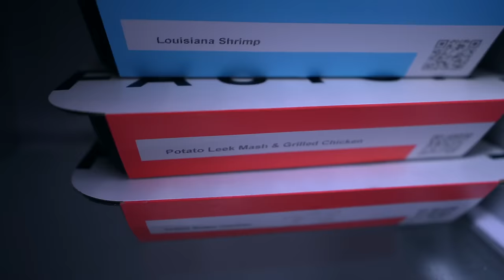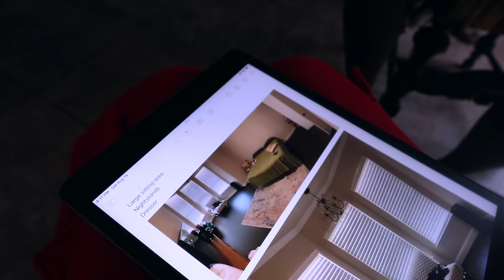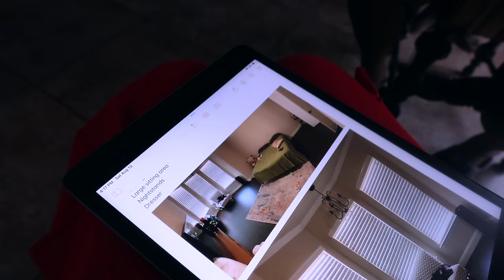My First Interior Design Client + Candle Making + Going Out & More | Mom Diaries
Snap: Peyton.charles

Hi Peypals!

In this weekly vlog and mom diary we got went outside and either I'm getting old or outside just made me want to stay inside cause chile... why are men wearing crop tops? I'm like OK Rick James lol! Then we ran some errands and got sister girl set up at the bank to receive her coins and did some grocery shopping, we went and made candles and more so make sure you watch the whole video! Anyways smooches and I hope you enjoy the vlog!!

SHOP ITEMS SHOWN:
Fendi Glasses
Fendi Bracelet
Fendi Ring
Versace Tote
Danessa Myricks Yummy SKin Blurring Balm Powder
Kat Von D Good Apple Skin Foundation
Adidas Hat
Perfume Display Racks
Porsche Ball Caps
Stone Bath Mat
Mac Ruby Woo Lipstick

Scents I Wore In This Vlog:
Le Labo Another 13
Tiziana Terenzi Kirke

Place I Visited:
Yardbird - Dallas
The Scent Room - Dallas

Camera Car Mount
Plug In Diffuser
Perfume Display

Chapters
00:00:00 Intro

Camara Equipment:
Sony Zv-e10
Sony Lens
Sony Mic
Ulanzi Tripod

Please send to:
Peyton Charles